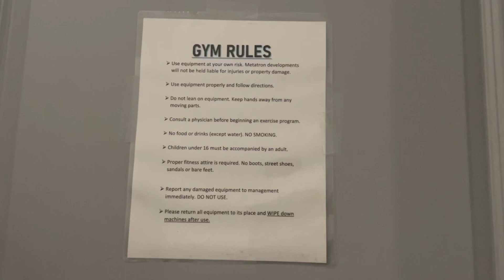Tour of New Appartment in Halifax-HRM CA|கனடாவில் நாங்கள் விரும்பிய வீடு கிடைத்தது|Canada Tamil Vlog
In This Canada Tamil Vlog, We brought you the Detail home Tour of our new Appartment in Halifax- Dartmouth.